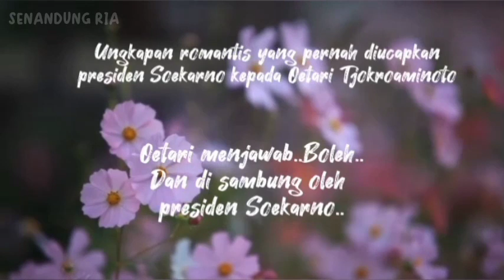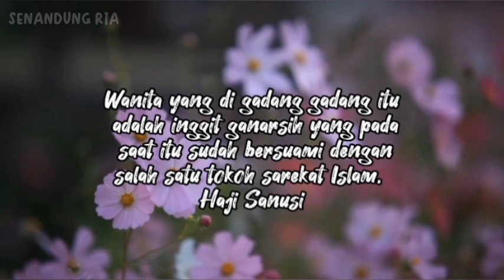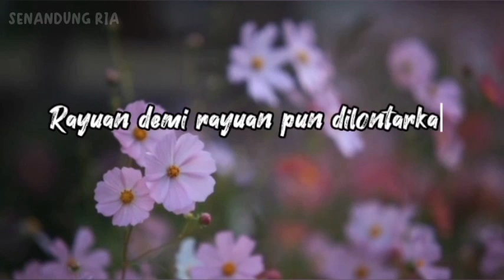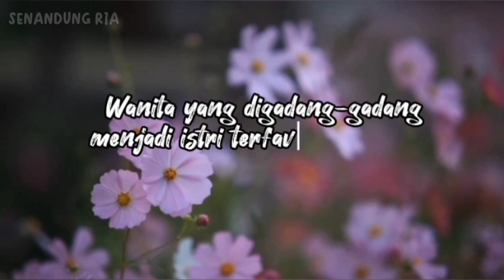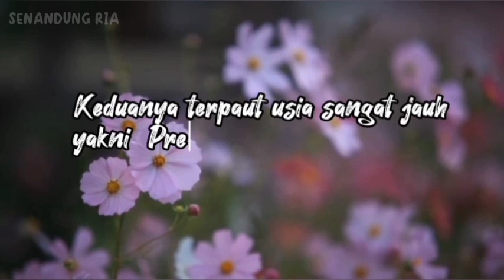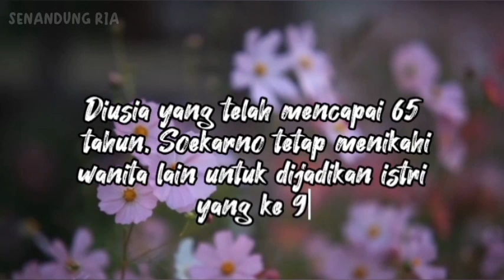ROMANTISME PRESIDEN SOEKARNO II PRESIDENT SOEKARNO'S ROMANTISM II NO COPYRIGHT MUSIC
ROMANTISME PRESIDEN SOEKARNO
Siapa wanitanya yang tidak luluh dengan kata-kata saktinya.

Backsound No Copyright Music
Somebody That I Used To Know (Jana Katharina Cover x Spheriá Instrumental) by Spheriá

Fotage Pixabay (edited)

Thank you for supporting the SENANDUNGRIA Channel. I hope your kindness will be rewarded by God with multiple kindness rewards, aamiin..
keep on supporting, so that this channel be growth 🙏